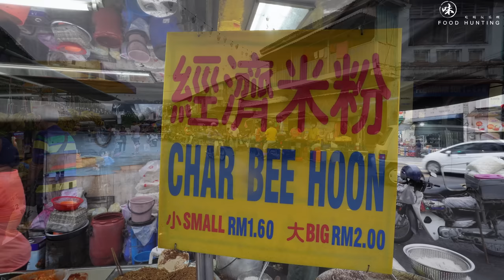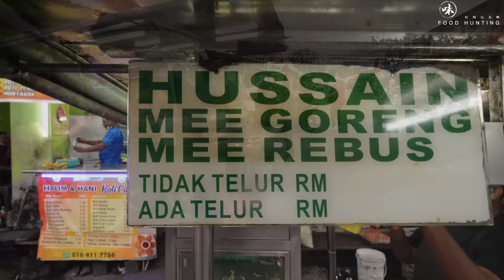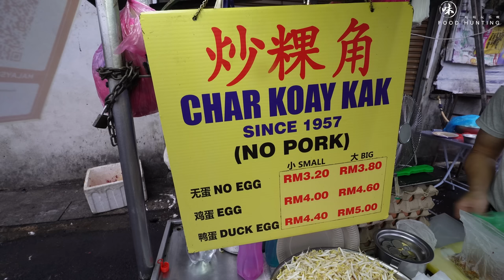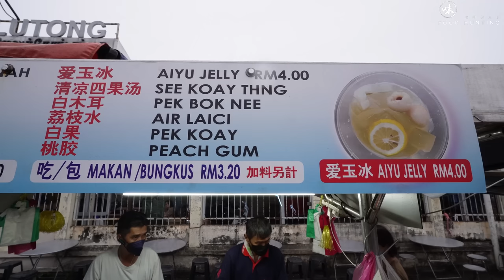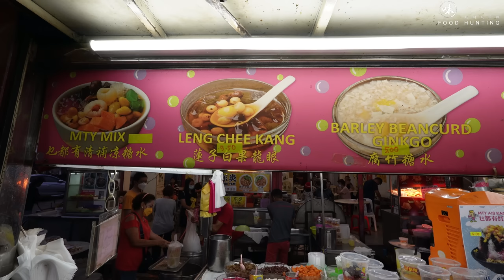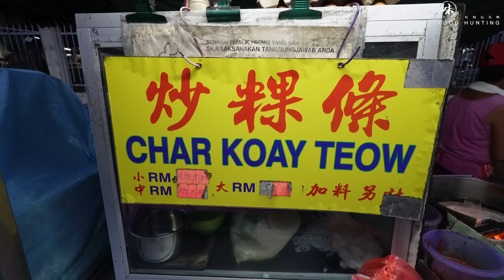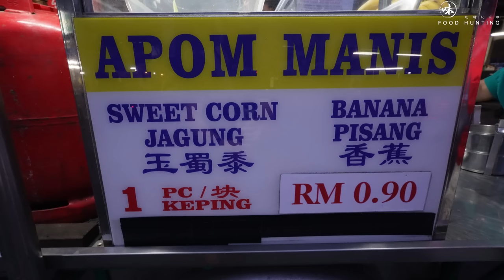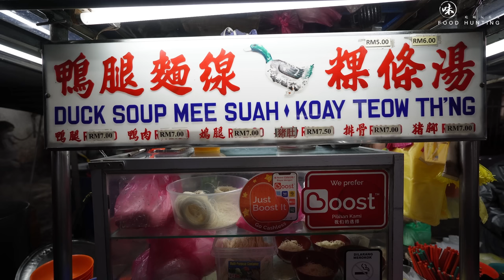Penang Night Street Food ~ Jelutong Street Hawker Food ~ Malaysia Night Market ~ 槟城日落洞夜市 ~ 槟城美食街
Amazing walking eating tour @Jelutong Night Street Food
Jelutong  Hussain Mee Rebus Mee Goreng Hawker Stall has been in operation for over 60 years
槟城日落洞夜市
槟城美食街

Jelutong Night Street Food
Location:
George Town, Pulau Pinang
Address:
22, Jalan Penaga, Kampung Dua Bukit, 11600 George Town, Pulau Pinang
Google Map: